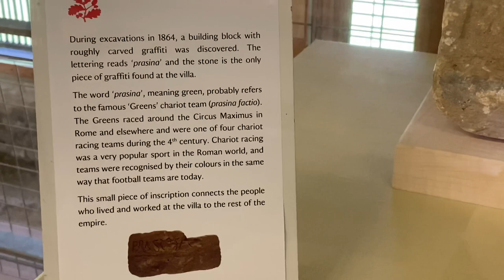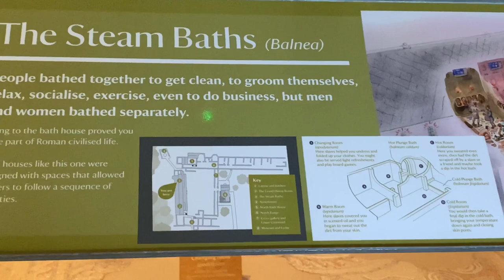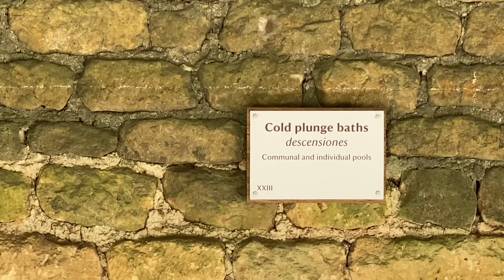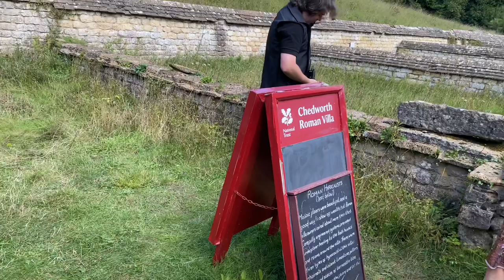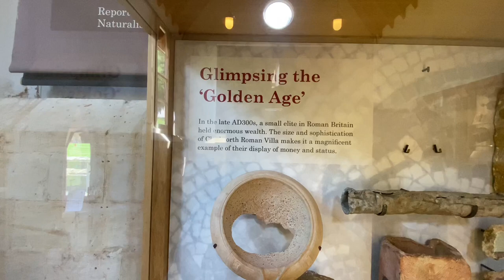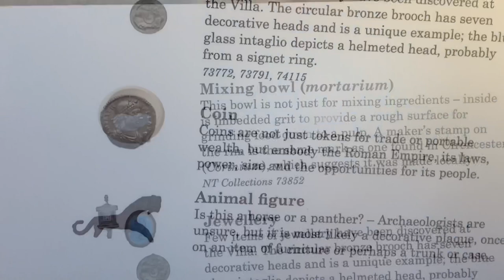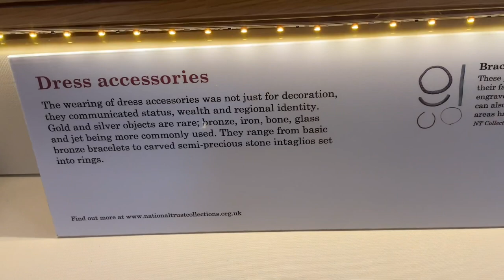Biggest Roman Villa in Britain | Chedworth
Walk-through of Britain's largest country house : Chedworth Roman Villa featuring countryside scenery and historical aspects.